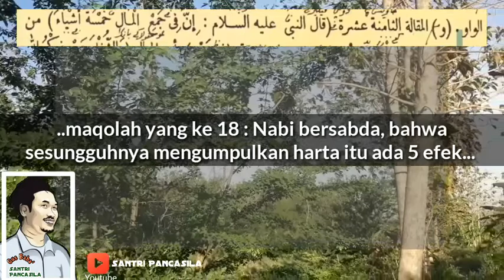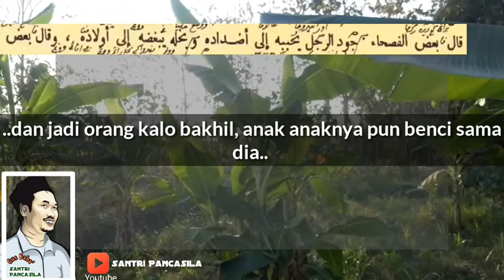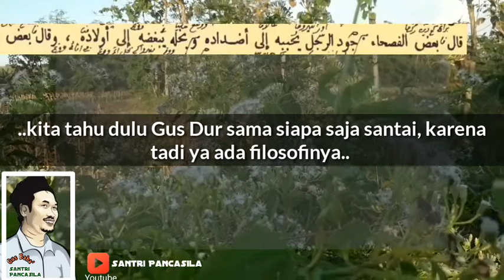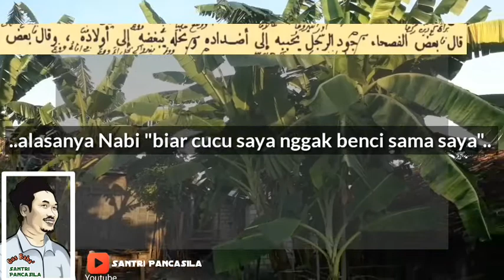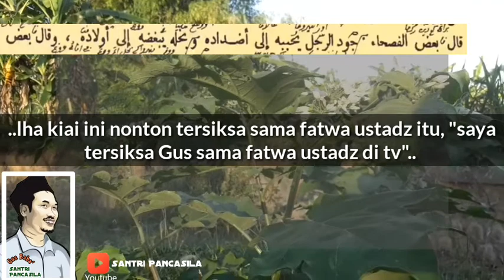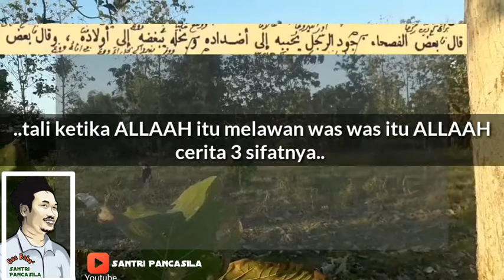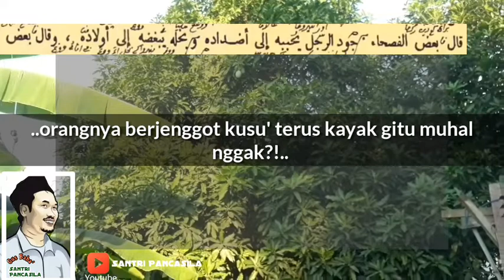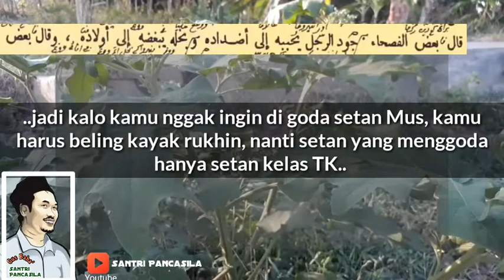Gus Baha, filosofinya Gus Dur & Mbah Moen, qowaidul Asasiah #18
Gus Baha kali ini membahas betapa pentingnya dermawan itu sampai sampai para musuh itu bisa cinta sebab kita dermawan
Kalo kita bakhil, jangankan musuh, anak anak kita pun akan membenci kita
Maka dari itu kita sebaiknya mulai sekarang dermawan, kedermawaan di mulai dari diri kita orang tua istri anak dan semua tanpa pengecualian
Dan ingat bahwa sesungguhnya orang yang harus di repotkan oleh anak adalah orang tua
Dan orang yang paling di repotkan oleh istri adalah suami
Maka buatlah kenangan terbaik untuk siapa saja
Jangan sampai membuat kenangan yang buruk kepada siapa saja
Karena manusia akan terikat dua kenangan
Yaitu baik dan buruk